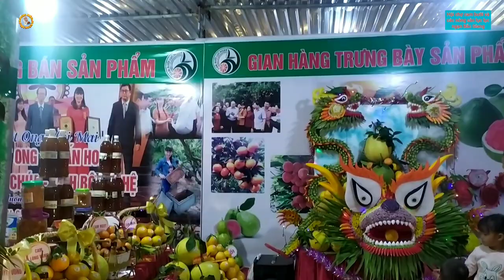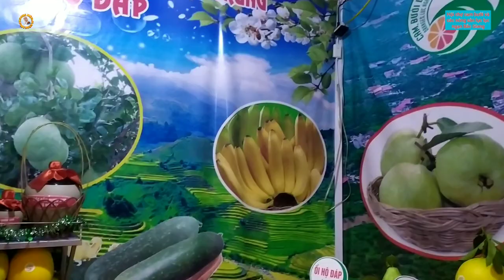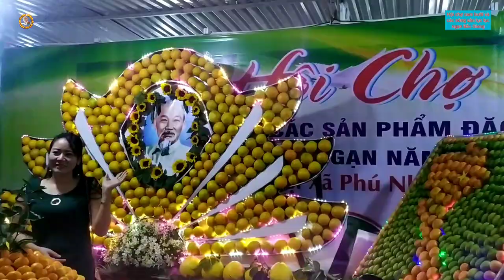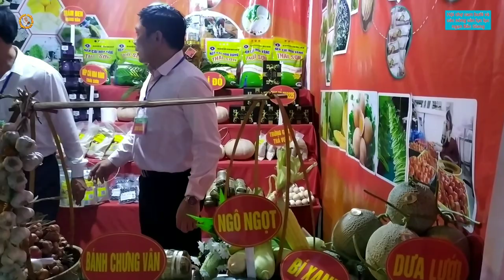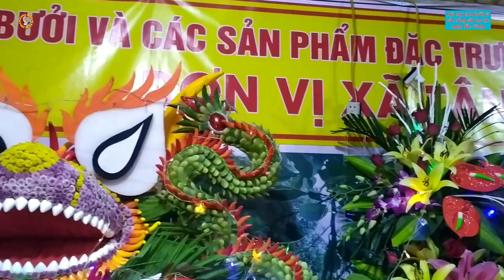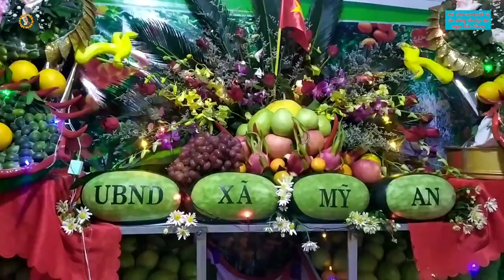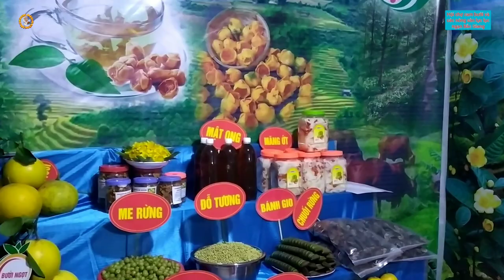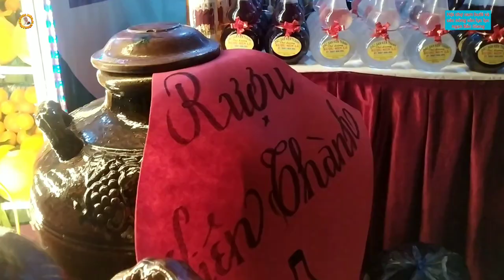Hội chợ cam bưởi quýt lục ngạn bắc giang 21/11/2020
hội chợ huyện lục ngạn bắc giang là quảng bá xả phẩm quả cam bưởi quýt và nét đẹp quê hương
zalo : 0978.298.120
cảm ơn các bạn nhiều ạ
--   Bac Giang district fair is to promote citrus fruit and beauty products of the homeland